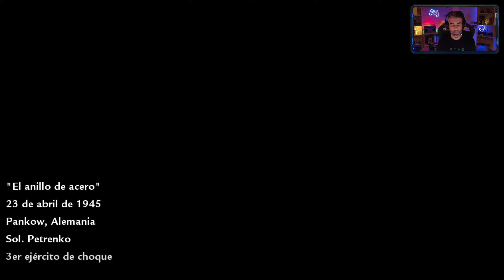Call of Duty: World at War | Campaña en Español | El anillo de acero y Desalojo | Misiones 9 y 10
Misión 9: El anillo de acero
Atraviesa las defensas del perímetro de Berlín.

Misión 10: Desalojo
Aplasta la resistencia alemana mientras te abres camino hasta el corazón de Berlín.

Call of Duty ha vuelto, redefiniendo la guerra como nunca la habías experimentado. Tomando como base el motor de Call of Duty 4®: Modern Warfare, Call of Duty: World at War sumerge a los jugadores en la experiencia de combate más descarnada y caótica de la Segunda Guerra Mundial hasta la fecha. Los jugadores tendrán que agruparse para sobrevivir a las batallas extremadamente angustiosas y duras que condujeron a la desaparición de los poderes del Eje en los frentes europeo y pacífico. El título ofrece una experiencia sin censuras, con enemigos únicos y diferentes combates: cazas kamikazes, ataques de emboscada, cargas japonesas y astutas estrategias de cobertura, así como acción explosiva en pantalla mediante la nueva campaña cooperativa para cuatro jugadores. El adictivo y competitivo modo multijugador también ha sido mejorado con nueva acción basada en vehículos e infantería, un mayor número de armas, un nivel máximo aumentado y montones de nuevos mapas, ventajas y desafíos.

Nuevos enemigos, entornos y tácticas implacables: Enfréntate a enemigos despiadados y tácticamente avanzados que no se detendrán ante nada para defender su patria, desde emboscadas en pantanos a francotiradores en árboles, pasando por intrépidos ataques kamikazes. Juega en el papel de marine de los Estados Unidos o de recluta ruso en diversos enclaves de Europa y del Pacífico contra los intrépidos soldados imperiales japoneses y los alemanes de élite en épicas y trepidantes batallas de infantería, vehículos y aéreas.

Campaña cooperativa al más puro estilo Call of Duty: Por primera vez en la saga, Call of Duty: World at War introduce el juego cooperativo, dando un nuevo significado al consabido   nadie lucha solo  . La cooperación en campaña admite hasta cuatro jugadores online para que los participantes disfruten juntos de implacables misiones que favorecerán la camaradería y la ejecución táctica. El modo cooperativo incorpora innovadores componentes multijugador, como desafíos, clasificaciones y estadísticas online para motivar a los jugadores a volver a jugar, así como bonificaciones de experiencia multijugador. El modo cooperativo también incluye una variedad competitiva que permitirá demostrar quién es el mejor jugador de tu equipo.

Innovador y mejorado modo multijugador: Call of Duty: World at War sigue con la adictiva acción multijugador basada en clases por la que la saga es conocida. La adición de combates con tanques mejora la exitosa experiencia multijugador de Call of Duty 4: Modern Warfare. Además, otras características como estadísticas persistentes, clasificaciones de jugadores, armas mejorables, juego basado en escuadrones, clases personalizables y ventajas, han sido mejoradas para establecer un nuevo estándar en la experiencia bélica online de Call of Duty.

Un mundo en guerra con calidad cinematográfica: Creado con el motor de Call of Duty 4: Modern Warfare, Call of Duty: World at War utiliza la tecnología más avanzada con modelos de personajes altamente detallados, sombreado propio, iluminación ambiental e increíbles efectos especiales para ofrecer un asombroso resultado visual. La profundidad de campo, la iluminación de bordes y la tecnología de flujo de texturas dan vida a desenfrenados combates, mientras que los campos de batalla con efectos físicos y los disparos que se propagan por los escenarios de forma realista sumergen a los jugadores en el angustioso y dinámico combate

Mi PC y accesorios:
Caja: Fractal North XL
Placa: Asus Rog Strix X299-E Gaming II
CPU: Intel I9 10920X LGA 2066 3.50 Ghz
Gráfica: Nvidia Gforce EVGA RTX 3080
Refrigeración Liquida: NZXT Kraken X63 RGB
RAM: Corsair Vengeance Rgb PRO 64GB DDR4
Disco: 2 x 2TB 64MB SataIII 5900RPM 3.5 Seagate
Disco: SSD OCZ Agility3 120GB
Fuente: NZXT C750 750W 80 Plus Gold Modular
Teclado: Epomaker TH80-X
Ratón: Alienware AW720M
Mando: Xbox élite
Auriculares: Alienware AW920H
Webcam: Logitech C920
Monitor principal (horizontal): Alienware AW2721d
Monitor secundario (vertical): Alienware AW2721d
Micro: Shure SM7B
Brazo micro: elgato wave mic arm LP
Controladora audio: elgato wave XLR
Controladora de escenas: elgato streamdeck